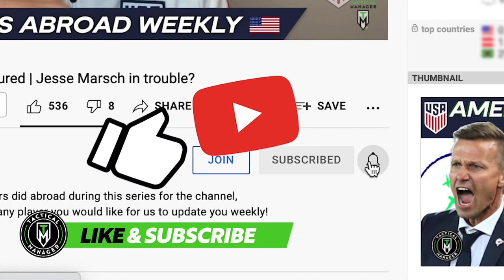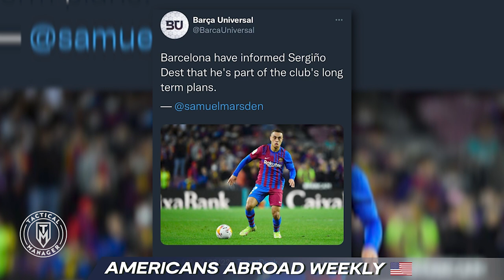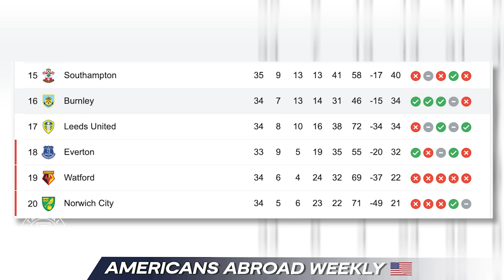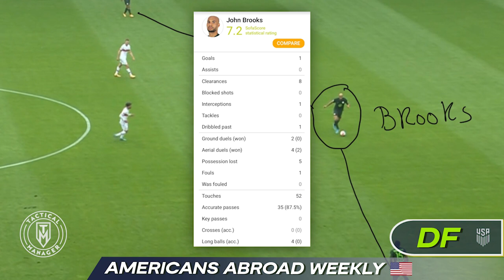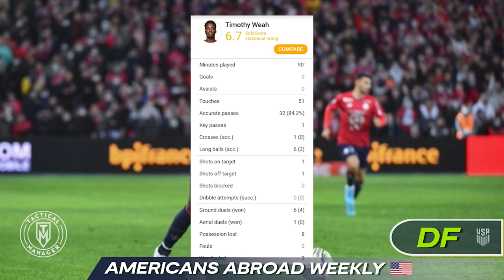Haji Wright STRIKES Again | Jesse Marsch in TROUBLE | John Brooks in FORM | USMNT Abroad